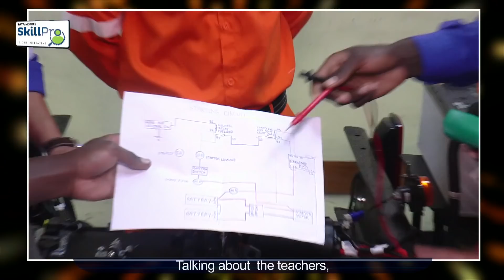Tata Motors SkillPro 2018 - Journey of Batch IV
Tata Motors SkillPro is a unique skill development initiative which aims at turning the unemployed youth of developing countries into technically qualified professionals, thus giving them a concrete career path and a respectable way of earning one’s livelihood. The students are identified from more than 20 countries and flown down to Tata Motors facility in Jamshedpur, where they are imparted technical training for 9 months along with other extra curricular activities. The initiative started in 2015, has imparted skills to 4 batches till now. Here are few glimpses from the journey of the 4th batch of Tata Motors SkillPro which graduated in December 2018.